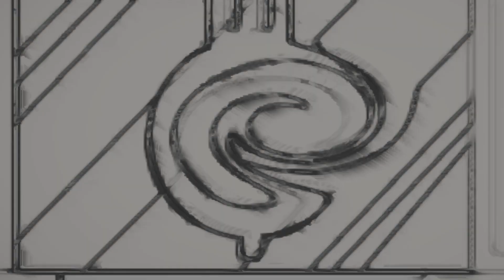HICKORY DICKORY DOCK HIPPO USING CARTOON-01+CELL SHADER IN THERMAL CAM FX